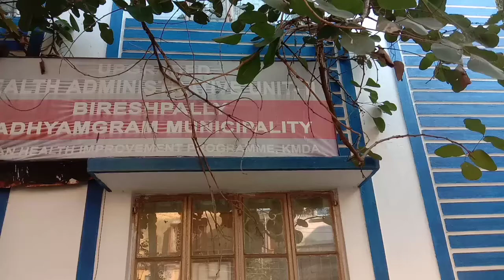Madhyamgram Municipality Health Centre. Ward -21😊Number -9874885003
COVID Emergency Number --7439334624